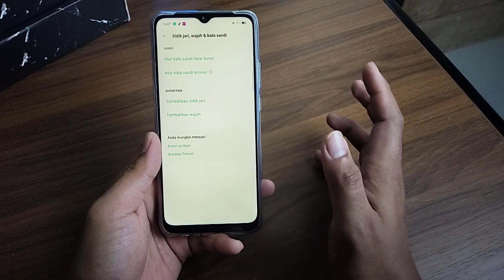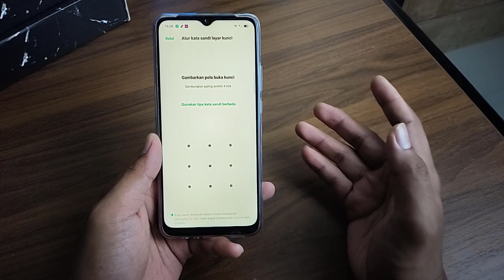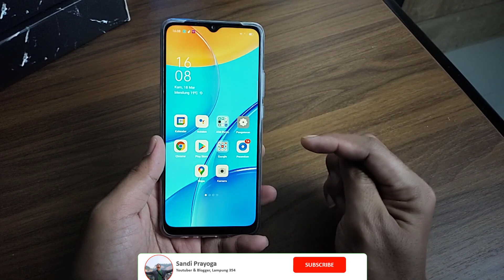CARA MEMBUAT KUNCI POLA LAYAR DI HP OPPO A15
Video ini berisi tutorial cara membuat kunci pola layar pada hp oppo a15.

Jika kalian belum mengetahui cara membuat kunci pola layar di hp oppo maka bisa saksikan video tutorial ini sampai selesai.

Dengan begitu, kalian bisa langsung mengkunci hp kalian menggunakan pola, kunci pola layar lebih simpel dan lebih aman.